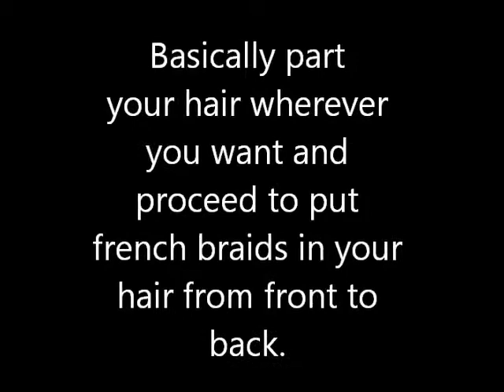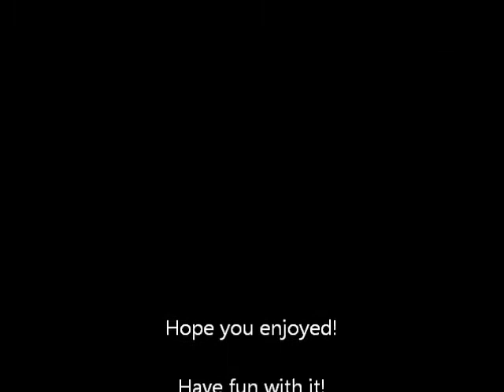The other side of the straight hair fence...Curly hair without heat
I love this style. To me it feels like I look like I have naturally curly hair, which is by far my favorite hair style. It's extremely versatile and super easy!